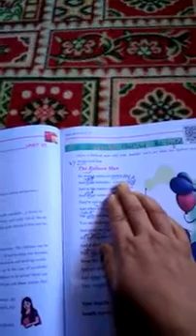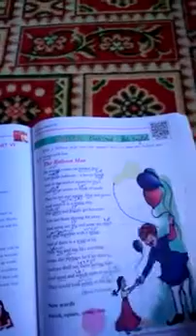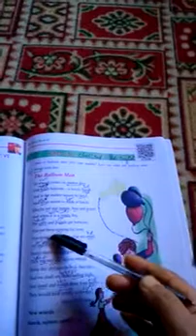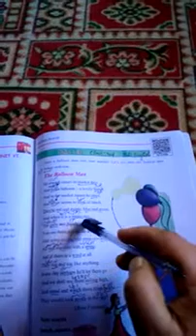3rd.Eng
By. Shugufta. Mushtaq. BMS. Kawari